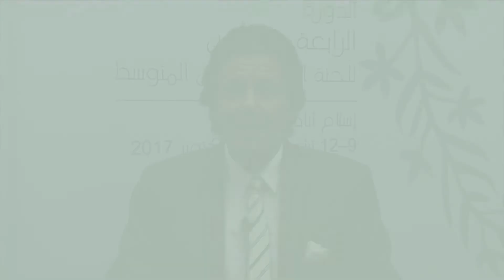RC64: Interview with Dr Ali Motlagh, Head of Cancer Department, Ministry of Health, I. R. Iran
At the 64th session of the Regional Committee, Dr Ibrahim El-Kerdany, WHO's Regional spokesperson, interviews Ministers of Health, senior WHO management, and public health experts about Regional priorities and achievements.

خلال الدورة الرابعة والستين للجنة الإقليمية لشرق المتوسط، أجرى الدكتور إبراهيم الكرداني المتحدث الرسمي الإقليمي لمنظمة الصحة العالمية، لقاءات تليفزيونية مع السادة وزراء الصحة وكبار مسؤولي المنظمة وخبراء في مجال الصحة العمومية حول الأولويات والإنجازات الصحية في الإقليم.